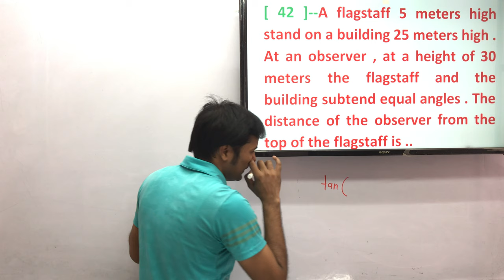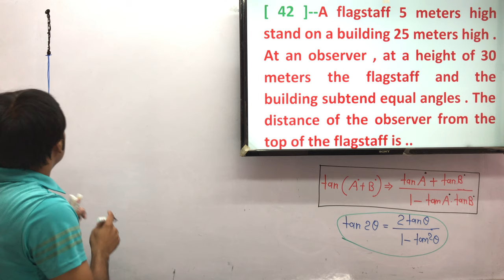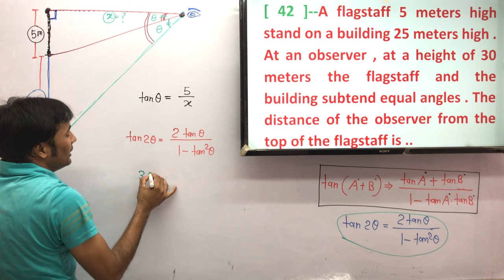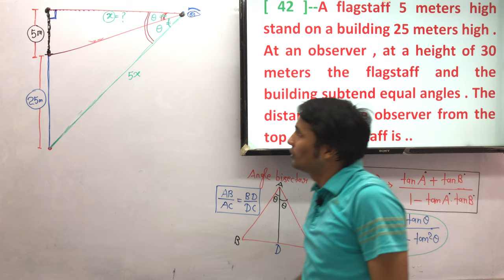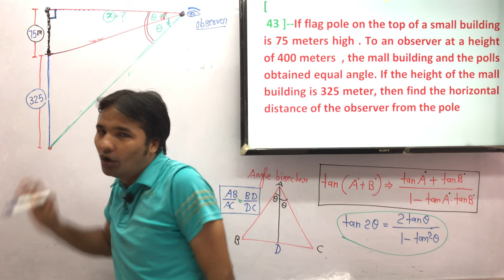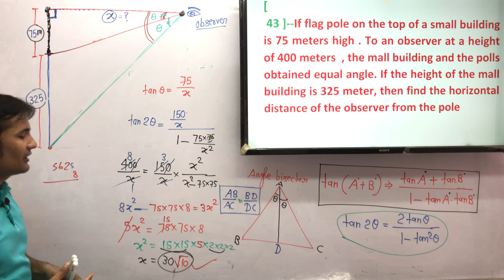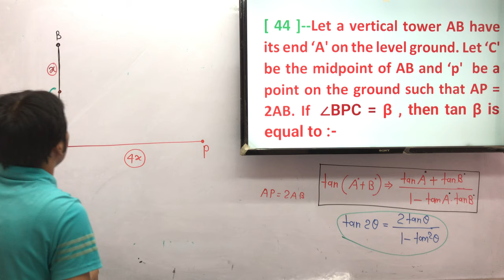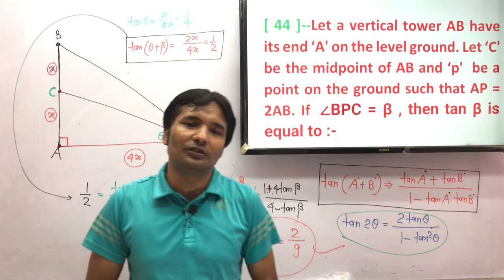HEIGHT AND DISTANCE ( part - 13 )@ ARVIND YADAV